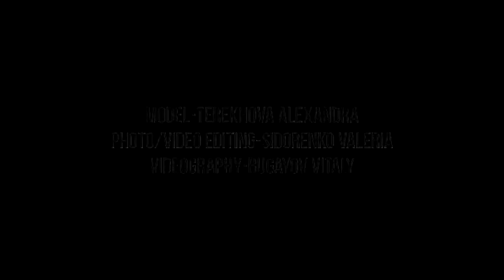Backstage | Photoshoot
Model: Terekhova Alexandra
Photo/Video Editing: Sidorenko Valeria
Videography: Bugayov Vitaly